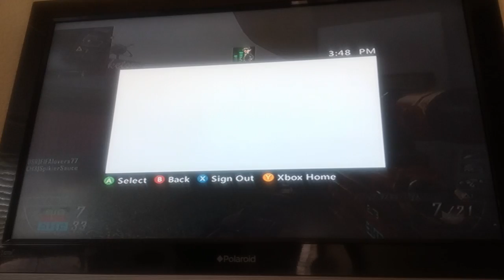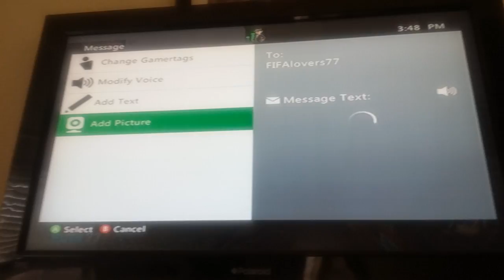Bo2 pt 2